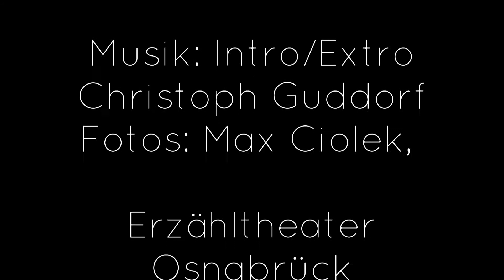Das Märchenfenster, 19. August 2020: Ben Eisiks Suche nach einem Schatz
Das Märchenfenster heute öffnet eine Erzählerin, die ihr noch nicht kennt: Jutta Hartwig aus Bochum. Sie hat euch ein jüdisches Märchen mitgebracht

Ben Eisiks Suche nach einem Schatz

Na, wer würde nicht gerne einen Schatz finden? Und wer würde nicht seinem Traum folgen, wenn man in vielen Nächten den gleichen Traum von einem Schatz träumt? Richtig. Auch ich würde die Lottozahlen tippen, wenn ich sie träume. Davon habe ich immer geträumt. Ben Eisik macht sich in Juttas Märchen auf den Weg, wie sein Traum es ihm sagte, seinen Schatz zu finden. Und es ist ein langer Weg. Und dann steht er plötzlich am Ziel seiner Träume und kommt nicht weiter. Oder doch?

Doch genug der Vorrede und Märchenfenster auf für eine Suche, für einen Schatz und für einen, der noch träumen kann.

Sterntalergold

Das Märchenfenster

Die Erzählerin

Wer mehr über die Erzählerin Jutta Hartwig wissen will, dem sei ihre Homepage empfohlen: Jutta Hartwig. Jutta hat im Figurentheater Bochum eine Fortbildung zur Märchenerzählerin gemacht, aber neben dem Erzählen schreibt sie noch Geschichten, tritt als Kabarettistin auf und spielt auch noch Akkordeon. Am Märchensamstag, 15. August 2020 trat sie zum ersten Mal in Osnabrück auf und erzählte u.a. diese Geschichte, die ihr heute im Märchenfenster erleben könnt.